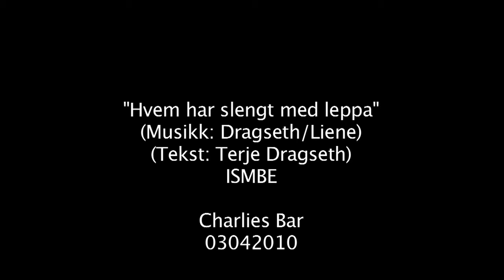I sing my bode electric -- Datamaskin.m4v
"Hvem har slengt med leppa" by Terje Dragseth/Morten Liene performed by I sing my body electric at Charlies Bar Kristiansand Norway 3 april 2010